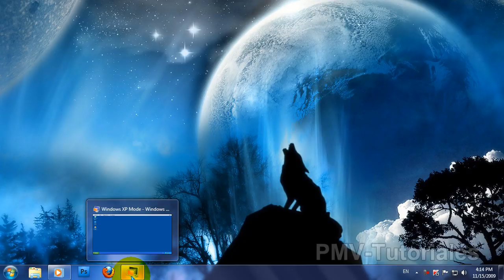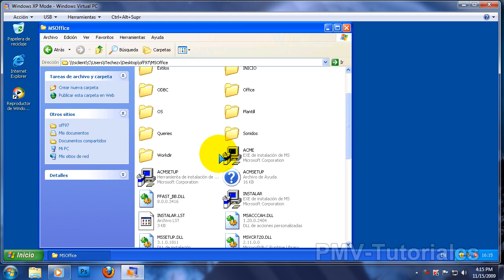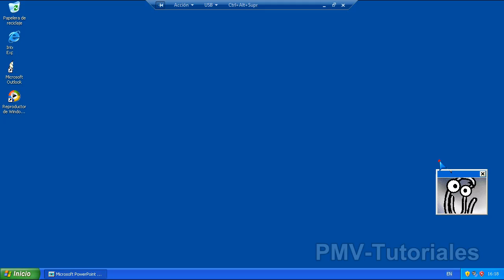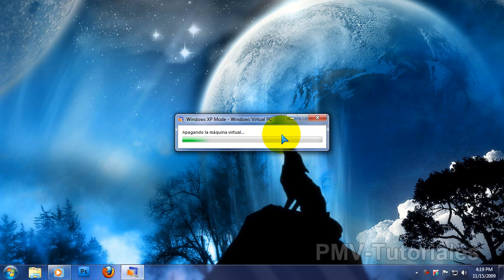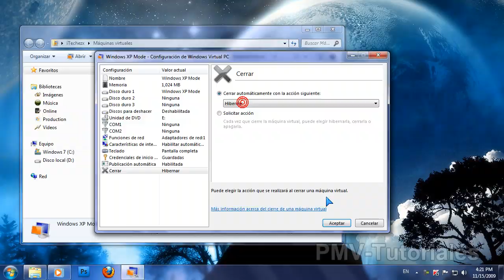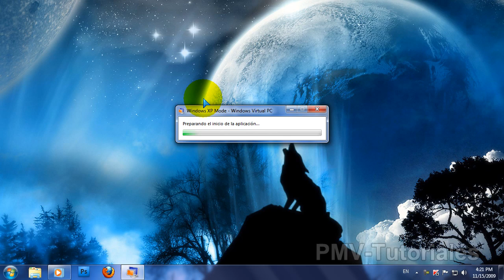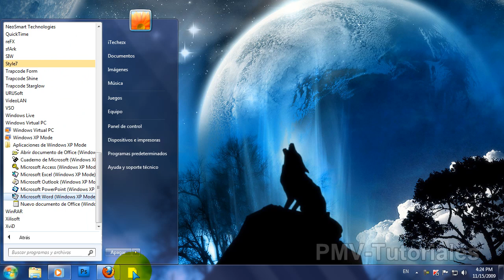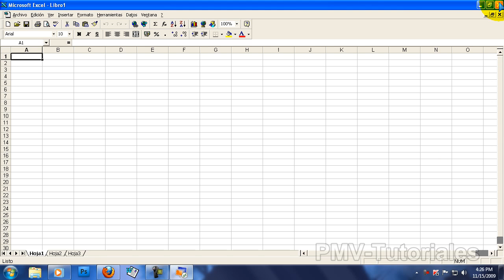Windows XP Mode - Como usarlo e instalar programas (Windows 7)